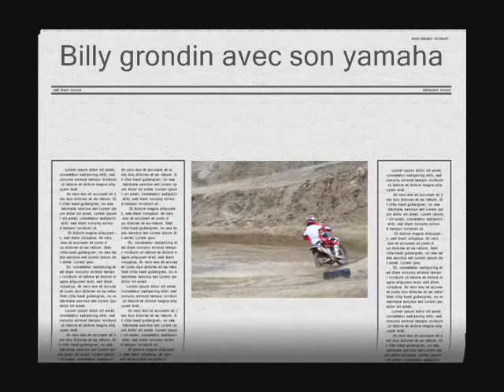BILLY GRONDIN et nathaniel quirion